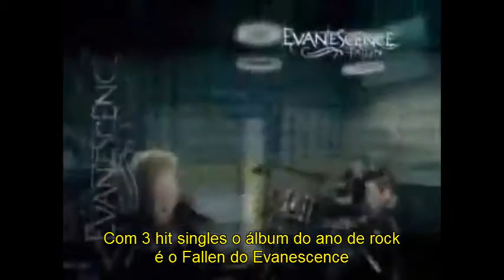Comercial do Fallen 2004 - Legendado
~Victor